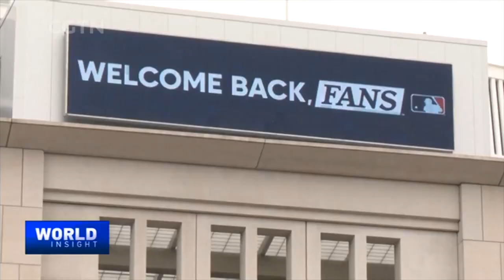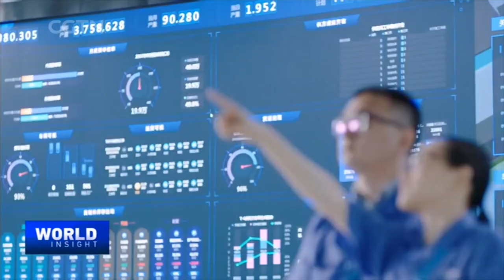What are the risks of an uneven global recovery?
Last week the head of the IMF said economic growth led by China and the United States is accelerating, amplifying the risks of an uneven global recovery. And earlier the United Nations Conference on Trade and Development said it expected the global economy to expand by 4.7 percent this year, but warned that pre-existing conditions have worsened which could dampen the outlook. So with the pandemic still casting its shadow on most of the world, what policies can spur economic recovery?